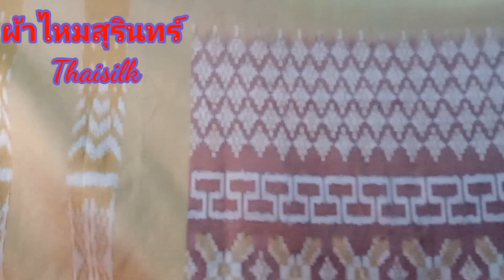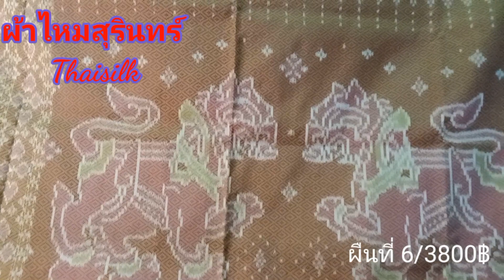ผ้าไหมสุรินทร์ ไหมแท้ทอมือ ผ้าไหมมัดหมี่ สีธรรมชาติ สมปักปูม ชายครุย 22/1/66